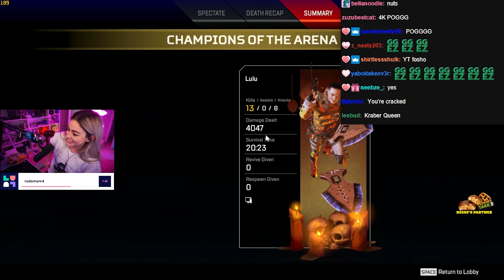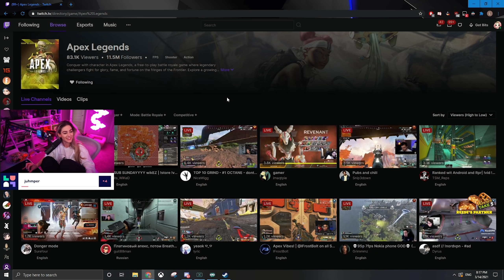4K DAMAGE NO-FILL (APEX SOLO QUEUE!) | Apex Legends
0:00-2:16 Intro
2:17-12:14 Match
12:15-13:59 Outro

Outro:
Lo Fi Type Beat - Fresh Air by Zeeky Beats